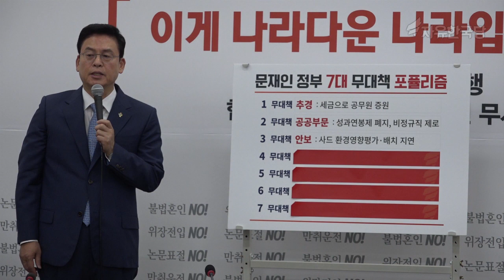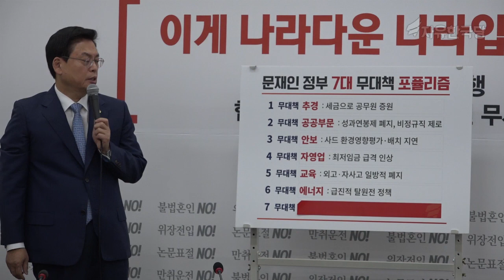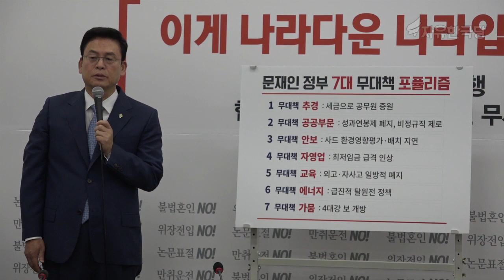2017년6월26일 자유한국당 비상대책위원회의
날짜 : 2017년6월26일

장소 : 국회 본청 자유한국당 당대표실